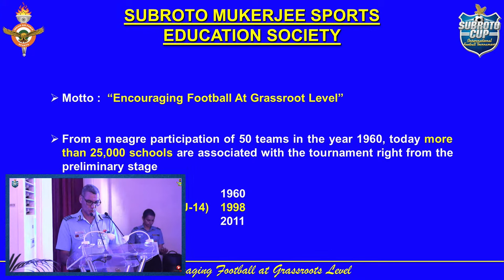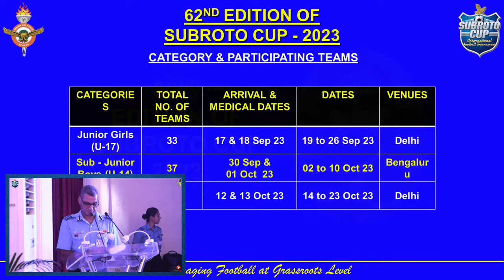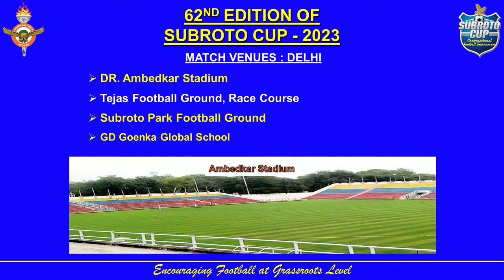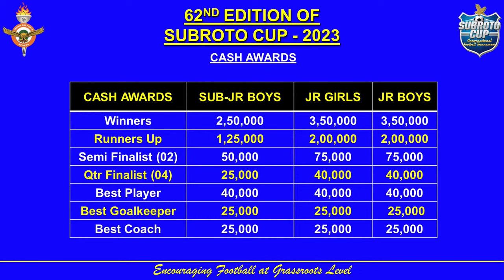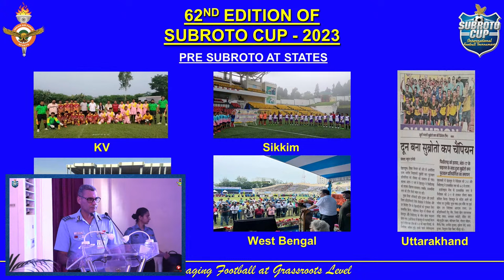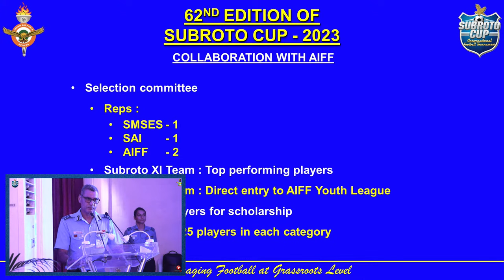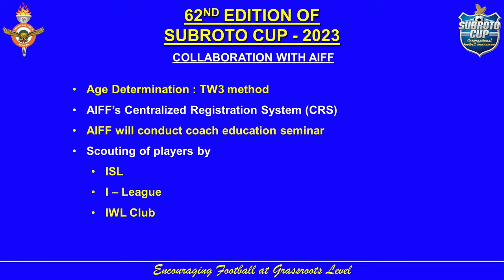62nd Subroto Cup 2023 International Football Tournament - Press Conference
Subroto Cup International Football Tournament is a prestigious inter-school football tournament that is held annually in New Delhi, India. The Tournament is named after the first Indian Chief of Air Staff Air Marshal Subroto Mukerjee, It is an annual event that began in 1960. This is a unique tournament where in the champion school teams from all states and foreign countries participate in this tournament, making it one of the most noteworthy school-level football competitions.